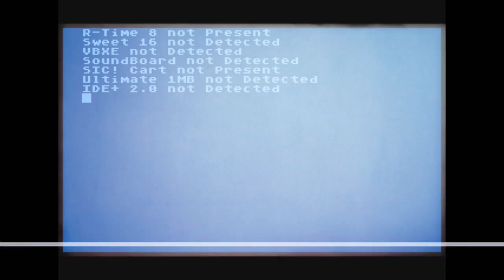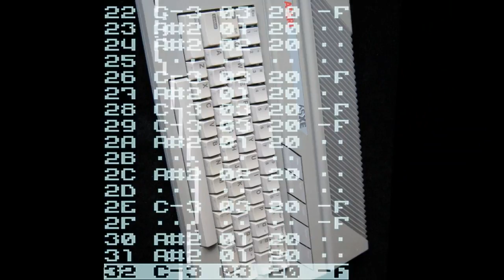Yerzmyey - Tokyo Gondwana (electro videoclip ATARI 800XL / 65XE by LAREK)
This is an official videoclip for "Tokyo Gondwana" electro/techno-pop song made by me (Yerz). The videoclip has been made by Larek.
Entire music recorded from a standard Atari 800XL machine (64Kb of RAM, one Pokey chip).

We wanted ATARI to have its own videoclip, like Amiga had in 80s ("16BIT" band :) ).
But in our case - entire music has been recorded from Atari, from our demo "XL-DIGITAL"
Demos used in the videoclip:
Atari Swan - Michael Park
Drunk Chessboard - Infinity / Fox, QBA, X-RAY
Implosion - Marek Chorvat, Peter Kudlicka, Robert Pecnik, Marian Vybostok (
Pure - prObe, Powrooz
Boogie Nights - Lamers / Ajcek, Atom, Alias
Old School - Lamers /  Ajcek, Atom, Wieczór
X-demo - MadTeam - Madman (Tebe), Rocky, Miker
"Hi Alf" - Tomasz Liebich